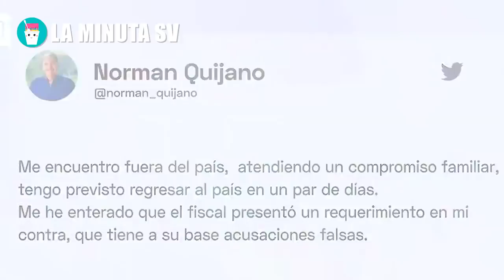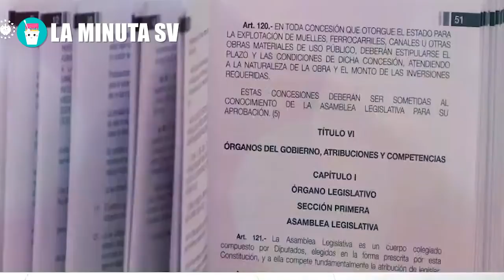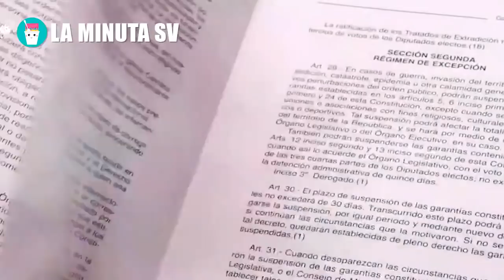Nayib Bukele Ordena Que Les Lleguen Por Aire Tierra y Agua a todos los ARENEROS profugos!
Bukele fuertemente le responde a Estados unidos tras comprar diputados de Nuevas Ideas!Salvadoreña no caben de la emoción hasta te darán ganas de llorar por todo lo que hace Nayib Bukele,El Salvador Sorprende al mundo tras orden de Bukele de unirse con Corea para construir el lujoso Tren del Pacifico que sera el mas grande de toda Centro America,Hace un momento Bukele ordena comiencen a construir junto con Corea este lujoso Tren del Pacifico, El Salvador es tendencia en Rusia, tras el uso del Bitcoin, ahora quieren copiarnos e invertir aca! y  Estados Unidos tiembla ante Vladimir Putín, BUKELE AMENAZA A PRESIDENTE DE NICARAGUA, ESTA ES LA ADVERTENCIA POR PROTEGER A SÁNCHEZ CEREN, el Salvador,Nayib,Nayib Bukele,presidente Nayib,El Salvador noticias,Bukele el Salvador,Bukele,Bukele de El Salvador,El Salvador noticias de hoy,Presidente Bukele,Nayib Bukele diputados,El Presidencial, GUATEMALA DA DURO GOLPE AL GOB. DE BUKELE E INVITA A LOS CORRUPTOS DE EL SALVADOR A MIGRAR A GUATE!, costarica,argentina,estados unidos,tony saca en vivo,sobre sueldos en el salvador,SOBRE SUELDOS EN EL SALVADOR,MARGARITA ESCOBAR,SOBRE SUELDO,TONY SACA REVELA,LA MINUTA SV,EL PRESIDENCIAL,el presidencial el salvador,EL PRESIDENCIAL CANADA NO SE LO ESPERABA, FMLN, MANIFESTACION FMLN, Hace un momento Bukele tras la reelección le responden fuertemente Estados Unidos con sus Ordenes, ULTIMA HORA,Honduras no se lo esperaba hace un momento Nayib Bukele le responde fuertemente por Norman Quijano, Hace un momento ordenan a la fuerza que metan presa a Margarita Escobar tras ordenes de Nayib, Nadie se lo imaginaba a Bukele sorprendiendo a todos incluyendo a lideres de las potencias.Bukele, Presidente hace un momento le callo hasta la boca literalmente a Diputada tras faltarle El Respeto, JEAN MANES,  Estados Unidos no se lo esperaba Nayib Bukele le responde fuertemente a la Comunidad Internacional, Hace un momento Bukele tras la reelección le responden fuertemente Estados Unidos con sus Ordenes, Hace un momento ordenan a la fuerza la reelección inmediata de Nayib Bukele para El 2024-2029, La Wallet del Presidente Bukele está Lista!!!, ¿Cómo usar la chivo wallet?,  Estados Unidos no pensaba lo que le venia Presidente Bukele hace un momento avanza al Primer Mundo, El Salvador es tendencia en Rusia, tras el uso del Bitcoin, ahora quieren copiarnos e invertir aca!, Medio Internacionales hace un momento le responden fuertemente a Bukele tras La Chivo Wallet, Joe Biden no lo venia venir de Bukele fuertemente conquista a Estados Unidos con La Nueva Moneda, Esto acaba de pasar NAYIB BUKELE directamente les declaro LA GUERRA a los pandilleros DESAPARECERÁN, JUSTO AHORA Nadie lo esperaba con AYUDA de China hasta Estados Unidos logran esto con NAYIB BUKELE, Hace unos instantes BUKELE ordena fuertemente hacer conferencia de ¡ULTIMA HORA! tras el Nuevo Virus,Ahorita Estados Unidos no lo cree BUKELE incremento las remesas recibe más de UN MILLÓN de DÓLARES, Caida Masiva en Estados Unidos y Bukele manda este mensaje fuerte a los que hablaban del Bitcoin, ¡Polémica por diputada de NI! /Trabajadores obligados a marchar contra Bukele - SOY JOSE YOUTUBER, ¡Polémica por diputada de NI! /Trabajadores obligados a marchar contra Bukele - SOY JOSE YOUTUBER, Nadie se lo esperaba la Revista Forbes le manda este mensaje a Bukele y a El Salvador, Roy García Dice que Los Audios Son Verdaderos De el y los Diputados de Nayib Bukele y El Salvador, Bukele ordena a la fuerza meter presos a estos diputados corruptos tras venderlo con Estados Unidos, Hace un momento Bukele fuertemente le responde a la casa blanca hasta ordena que echen a Jean Manes, El Jefe De La Bancada Cyan Le Manda Fuerte Mensaje a Todos Los Involucrados y Apoya a Nayib Bukele, Bukele fuertemente le responde a Estados unidos tras comprar diputados de Nuevas Ideas!, Bombazo De Walter Araujo Para La Jean Manes Y Estados Unidos Roy García Fue Solo Su Pěndejø, Nadie se imagino de Nayib Bukele que llegaría tan lejos hasta sorprendió a Las potencias Mundiales, 😯Se revela el oscuro plan de como planeaban comprar diputados de Nuevas Ideas, como el FMLN y ARENA!, Bukele no para de darle catedra al FMLN y ARENA de como tenian que gobernar y no timarse el dinero!, Jefe De Fracción De Gana Se Enoja y Arremete Contra Los Traidores De El Salvador y Nayib Bukele, Presidente Bukele asi castigara con todo el peso de la ley a los traicioneros de Nuevas Ideas!, El Salvador vuelve a ser tendencia en el Mundo tras hacer obras con las ganancias de Bitcoin!, Última Hora Nayib Bukele Corre Peligrø Tras Confeciones De Roy García Estados Unidos Si Estuvo ahí 😱,Estados Unidos quedo en shock por completo tras ver como Nayib Bukele le baja con todo a La Gasolina, Bukele ordena inmediatamente traer a Norman Quijano de Guatemala por las buenas o por las malas!